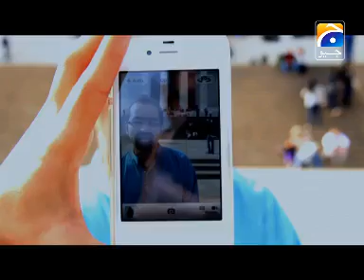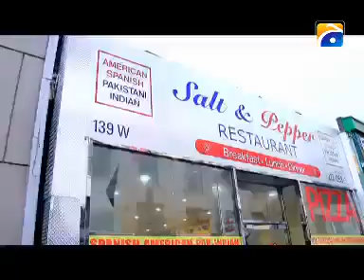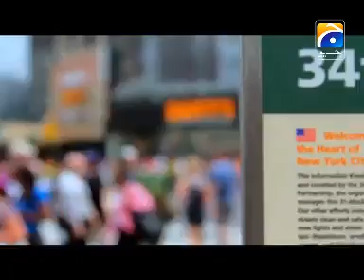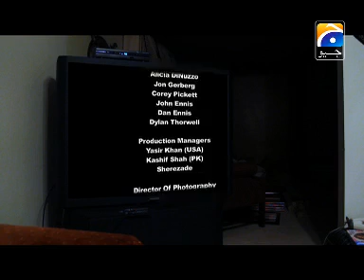Uski Suno Awaz Episode 20th- Mobile Phones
This is the copyright of Geo TV Program called Uski Suno Awaz directed by Faisal Qureshi.